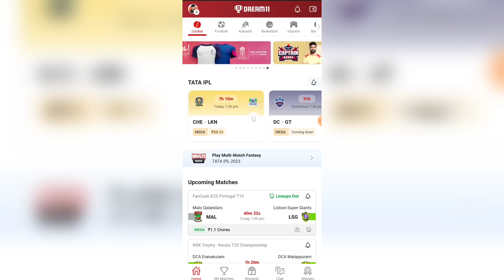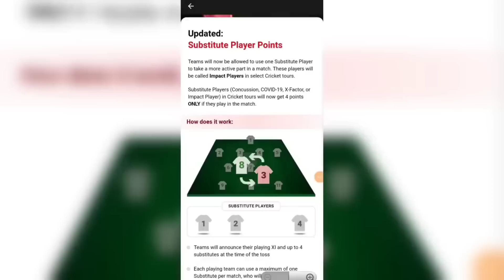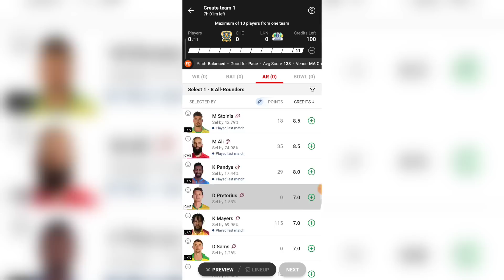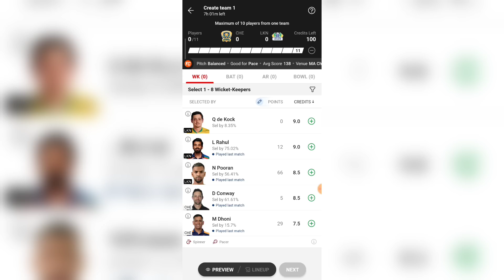Dream11 Substitute Player | Substitute Player in Dream11 | Dream11 New Update | IMPACT PLAYER KYA H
Dream11 RELATED :-

Dream11 Substitute Player
IMPACT PLAYER KYA H
Substitute Player in Dream11
dream11 location problem
dream11 me substitute kaise kare
dream11 me substitute kya hota hai